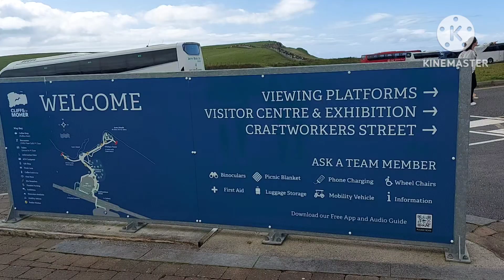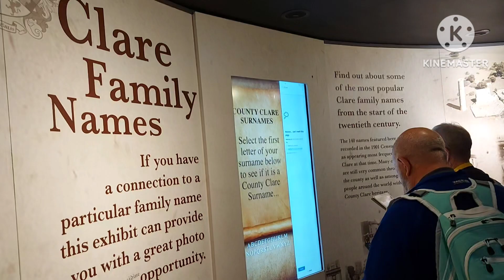Cliffs of Moher /Co. Clare/cliffsofmoher/malayalam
Ginso Kurian is an informative  channel. This    shares  topics about life in Ireland,travelling,nurse life in Ireland, cost of living, Benefits, tax,pay scale and so on.So I hope  this channel  helps nurses as well as people who like to know about Ireland.

music credits
Track Alex Skrindo-falling down (Ncs Relese )